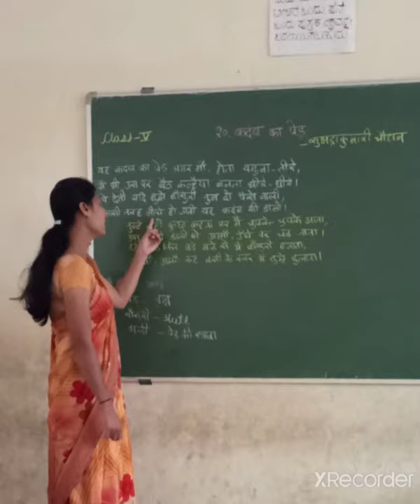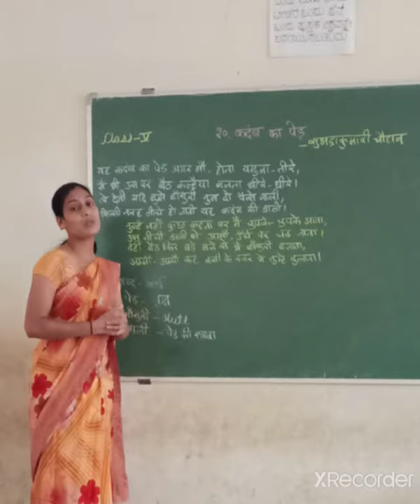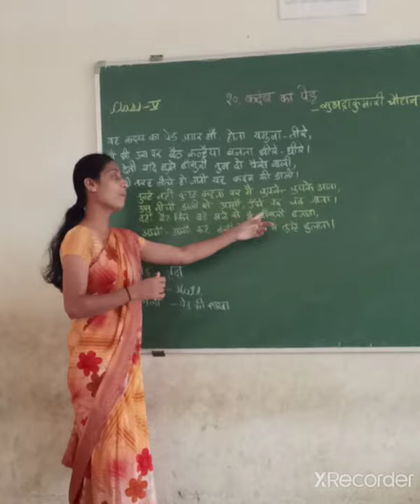Class . 5 Poem no .10 : Kadamb ka Ped